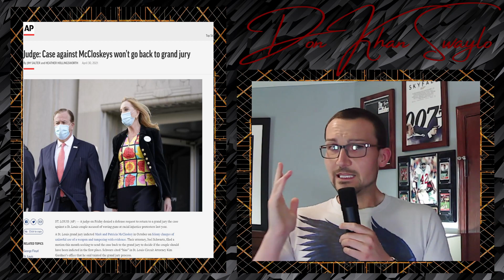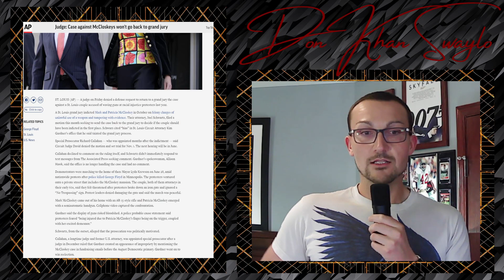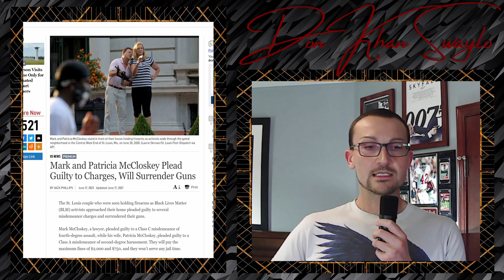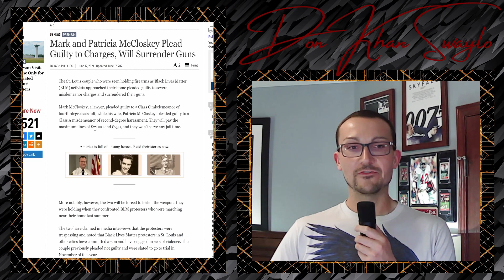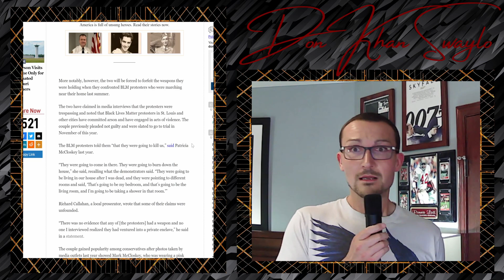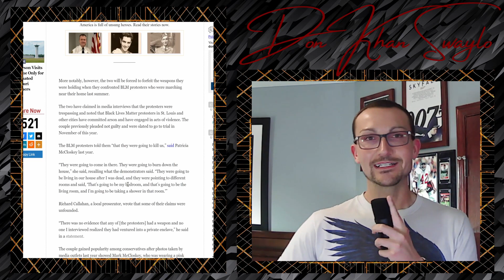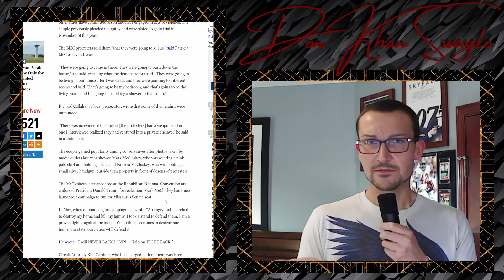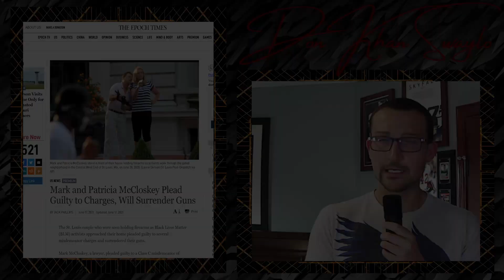Mark and Patricia McCloskey Plea To Lesser Charges & Lose Their Guns!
The McCloskey's case had some insane twists and turns and ended on a sour note this week.

Mark and Patricia McCloskey were defending their home in a gated community that was infiltrated by 'peaceful BLM protestor's' on their way to harass a city council member in the same neighborhood. Instead of charging the mob roaming the streets and breaking down the gate to get in, the McCloskey's were charged, arrested and had their firearms confiscated. Kim Garner, the District Attorney on the case, conducted her investigation in a way that got her thrown off the case (reassembling non firing firearms in order to charge the couple with more offences) in what should have resulted in a mistrial or charges being outright dismissed. Instead, to make a long story short, they ended up settling for a plea deal and forfeiting the confiscated weapons.